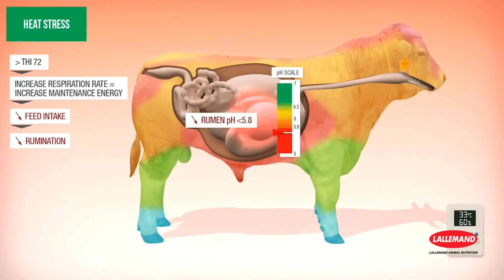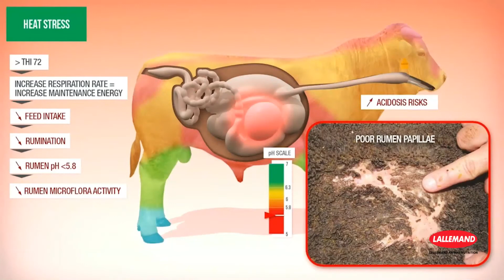Cómo el estrés por calor afecta negativamente la eficiencia del rumen en terneros de engorde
A medida que aumenta la temperatura y la humedad, el ganado experimenta estrés por calor.

El ternero de engorde cambia su comportamiento para ayudar a moderar el estrés que puede afectar negativamente la digestión, el rendimiento y la salud.

Como consecuencia, la pérdida de peso en un ternero de engorde podría alcanzar hasta 10 kg durante el estrés por calor

Los nutricionistas y los productores de terneros de engorde pueden incorporar aditivos nutricionales para ayudar a mantener el consumo de alimento y la eficiencia del rumen.

LEVUCELL SC ayuda a optimizar la función ruminal y el rendimiento de los animales durante los momentos de estrés por calor.